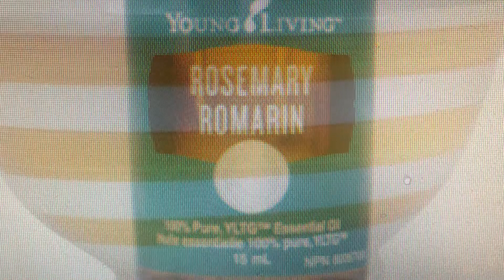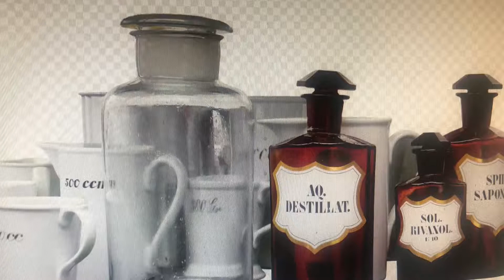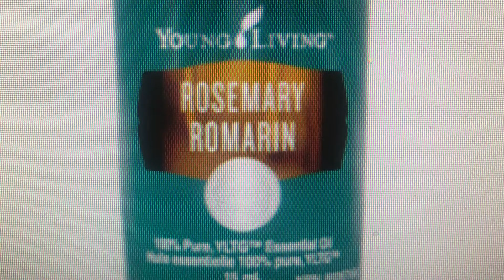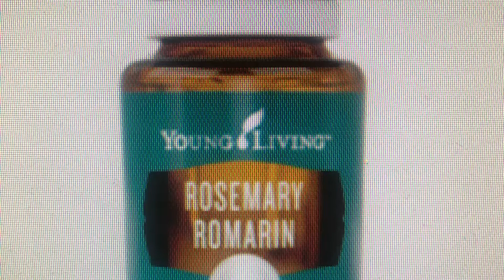DIY Rosemary Oil Hair Spray & Volumizing Powder Young Living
DIY Rosemary Oil Hair Spray & Volumizing Powder Young Living.In this video I’m gonna show you some do it yourself recipes like this wonderful rosemary oil hairspray and the rosemary volumizing powder. They are all natural with no chemicals they are made from Young living essential oil’s which I will have a link down below see if the top follow along with me. It offers wholesale prices are POS.
I’ve got it mitt my daughter one of her favourite things is a volumizing powder what you do is just sprinkle a bit on your roots wherever you want some volume down your centre parts down the sides and boy does it work.
I have also created a lot of ideas on getting your hair decker regrowing it making it stronger and brighter it looks so much better just with use of rosemary essential oil. I bet you didn’t know itBut the essential oils dont contain chemicals. And in today’s society is nothing better than to cook clean and put on your body oil’s that would except obsorbed to your body and makes it healthier not sicker. It makes it have more energy and just feel better so if you enjoy these recipes of days hair products please get the subscriber not like below and share it with your friends and family. I know the volumizing powder is $30 at some local well-known places so you’re gonna be saving yourself that because it’s only pennies to make it at home so make some peer friends or family and loved one's hairspray you like it to and for gifts because if they want to buy it at the store it’s going to enjoy and get yourself some rosemary essential oil start using the simple things like that .